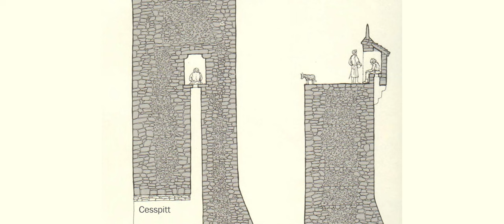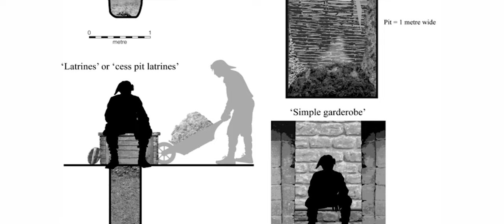The life of gong farmers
In the Middle Ages, before any modern sewage system, how was poop handled? A new dirty job was needed to dispose of poop.